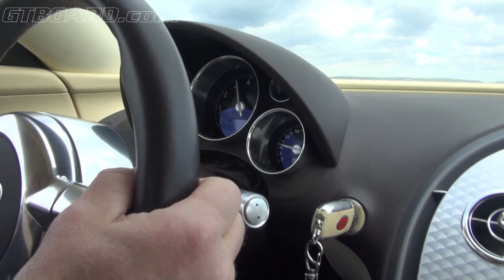1001 HP Bugatti Veyron 16.4 vs 1030 HP Koenigsegg Agera S Hundra new angles [50 fps]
1001 HP Bugatti Veyron 16.4  vs Koenigsegg Agera S Hundra new angles [50 fps]